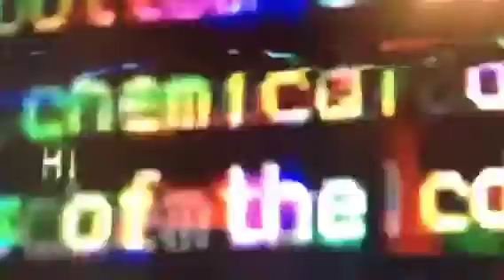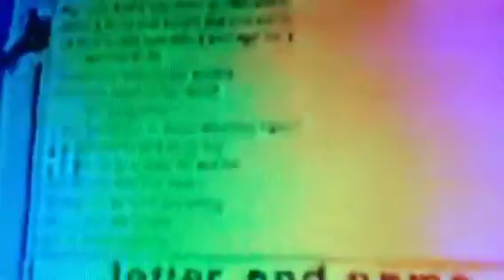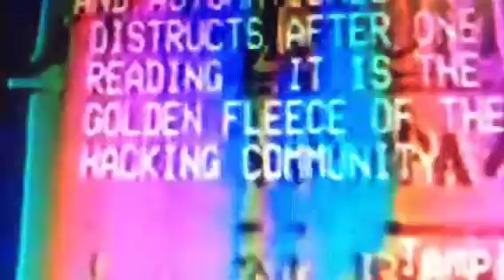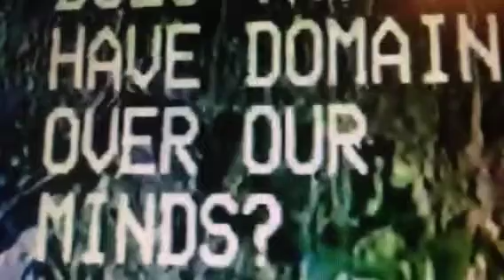Hexham Wolf - Sunless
OP-1

Ipad:
Thor
iSem